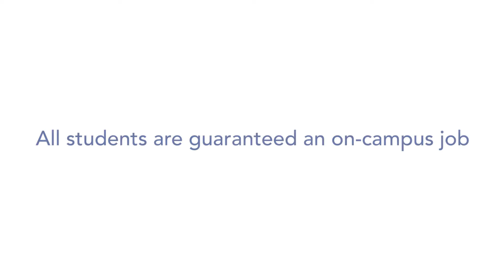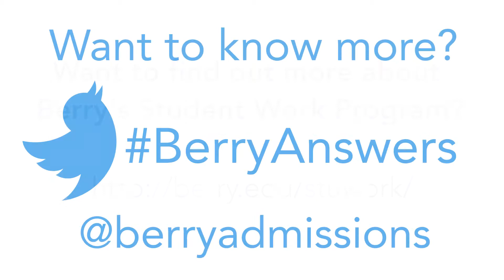What kind of jobs can I have on campus?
Do you have any questions for Berry Admissions? Tweet your questions to @BerryAdmissions and use the hashtag BerryAnswers. Your question may be answered in a future video!

Nationally recognized for academic excellence and as an outstanding educational value, Berry is an independent, coeducational, comprehensive liberal arts college of approximately 2,100 students. For more than a century, the college has offered an exceptional education that balances intellectual exploration, practical learning, and character development. Its 27,000-acre campus is the world’s largest.